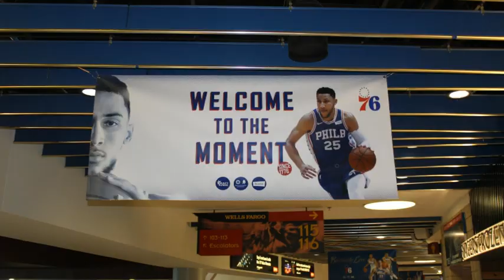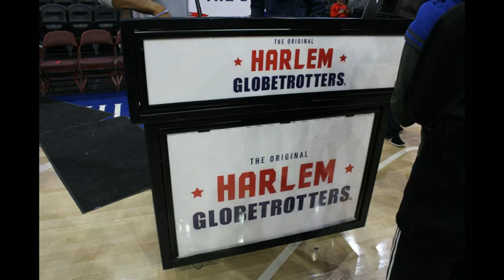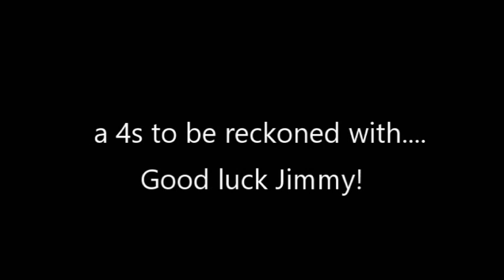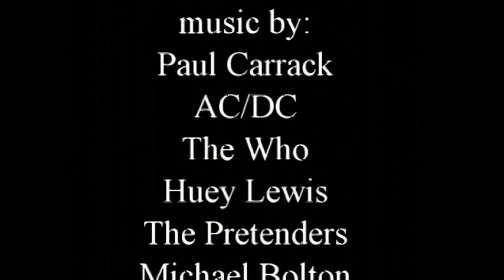Jimmy Potter Senior Salute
a tribute to Jimmy with sports highlights and more as he begins college at Arcadia